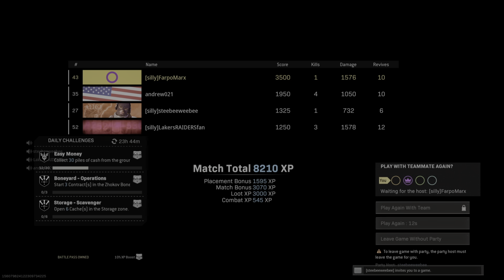Two to make it RIGHT! Warzone w/ Steebee, Dylan the Kid, Gwax, Andrew & TX Connection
Some Friday night madness. I am The golden child sometimes. Steve is beautiful Alice.